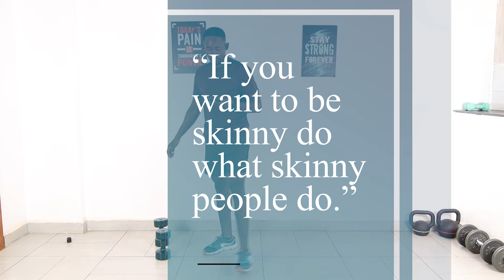20-Minute Dumbbell Lower Body Workout to Lose Thigh Fat and Cellulite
Imagine how strong you'll feel and how smooth and firm your thighs will be when you do this workout consistently.
Don't ever make the mistake of ignoring your legs because they deserve a lot of attention. Your entire body becomes stronger once you strengthen them.
I used 3kg dumbbells but feel free to use heavier ones.
As your feet become firmer, the cellulite will disappear.
Enjoy the dumbbell lower body workout to lose thigh fat and cellulite.